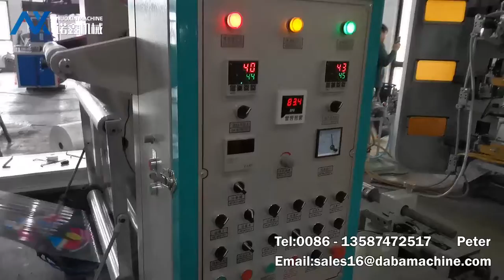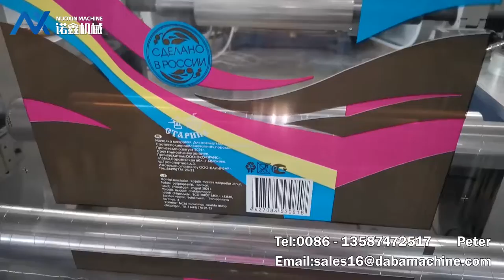6 Color Flexo Printing Machine Plastic /Non Woven Fabric Bag Making Price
Video introduction:
Introduce sensitization resin as flexible printing plate. It is a kind of ideal printing equipment for producing paper packing bag for good, supermarket handbag, vest bag and clothes bag,etc.

Click to view Flexo printing machine china manufacturers 4 color operator jobs for paper price in India 's video:

Company Address: Building A, No. 3588 South Avenue, Dongshan Development Zone, Ruian City, Wenzhou City, Zhejiang Province

Company introduction:
Ruian Nuoxin Machinery Co.,Ltd. which located in the Ruian city Zhejiang province of China,is a professional machinery company included machine design and manufacture.The production of high-speed synchronous belt stack type flexo printing machine,ordinary helical gear flexo printing machine,online flexo printing press and etc.